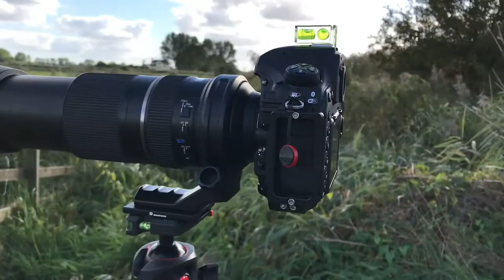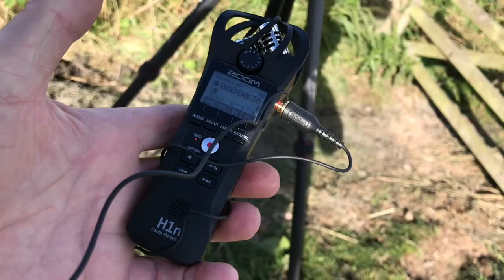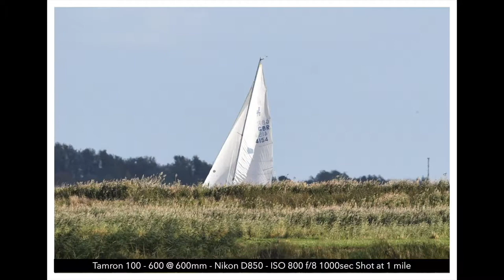Tamron 150-600 Lens Nikon D850 Buckingham Marsh Norfolk